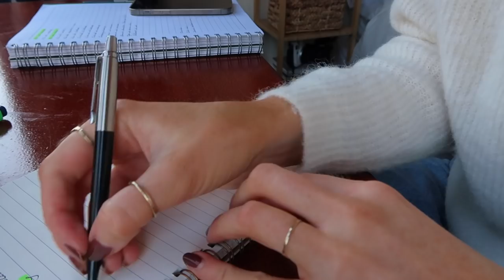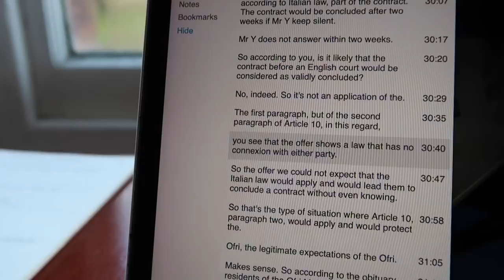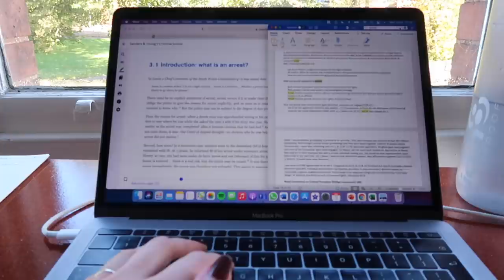LAW SCHOOL VLOG - cosy study days, how I make notes quickly, gym & making soup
ABOUT ME
I’m Libbie, and I’m a law student at Exeter University

FAQ
What do you study? - Law LLB at the University of Exeter
What did you get in your A levels? - A*AB
What camera do you use? - Canon g7 x mark ii or EOS M50